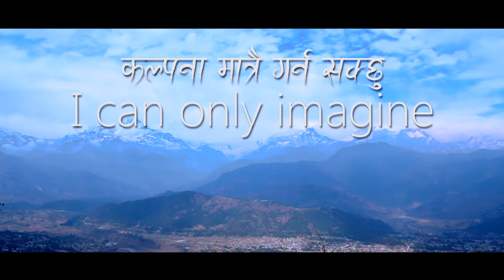Kalpana Matrai - Official Mv - Evan Rana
Translated from " I can only Imagine" By Mercy Me

Arrange/Mix/Master - Evan Kunwar Rana
Video Works : David Rai